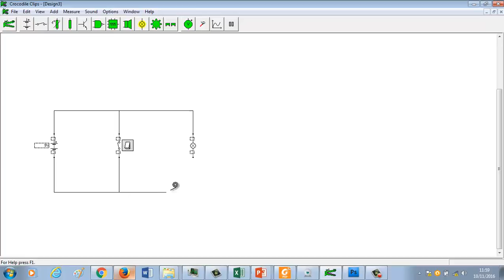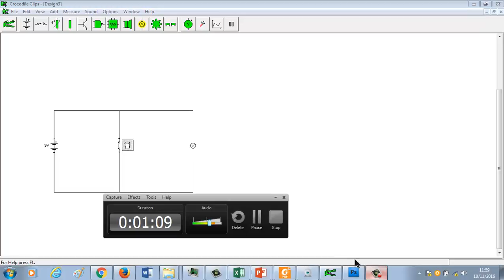ve ud04 puertalogicanot